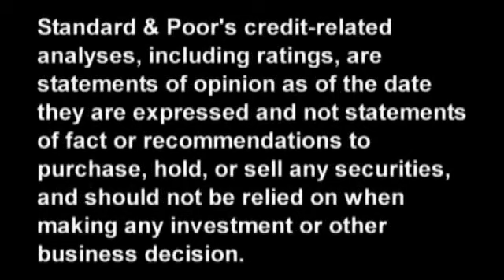Things Are Looking Up For The U.S. Speculative-Grade Levera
After a short period of turbulence in the U.S. leveraged finance markets, renewed investor thirst for yield is once again sustaining solid issuance of speculative-grade corporate debt (rated 'BB+' or lower)--at least for now. Moreover, Standard & Poor's expects leveraged loan issuance to exceed $15 billion for August. In this CreditMatters TV segment, Managing Director Andrew Watt discusses the prospects for the leveraged finance market in 2012. Topics include pricing and the looming headwinds facing the market.